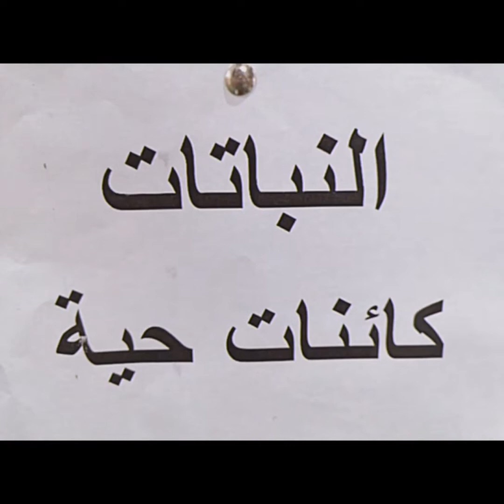عملية التشجير لبراعم الثاني أولي بتاريخ 03 ماي 2021